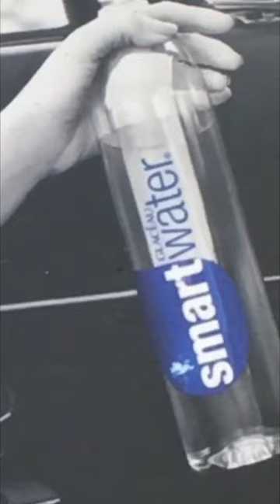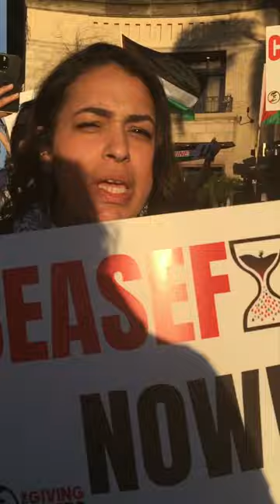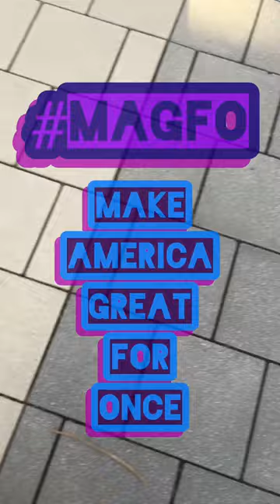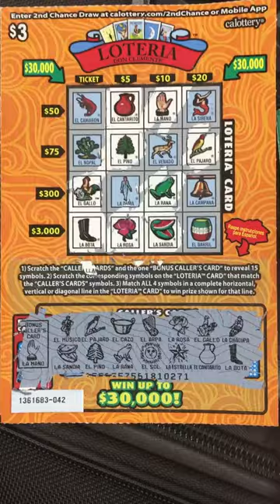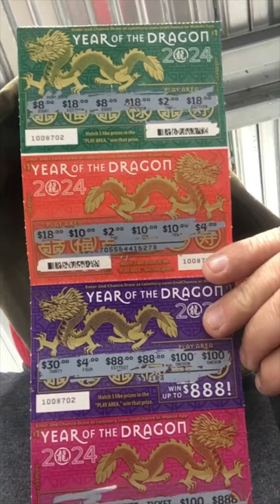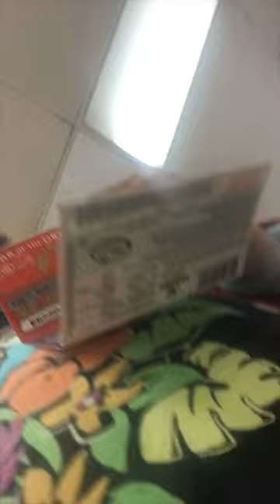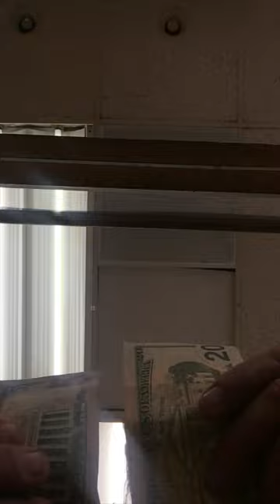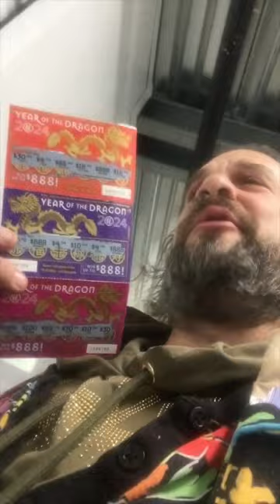LADY LUCK ~ Year of the Dragon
Frank went BACK… to his roots?!

The original series from Mindswell Films is back!

Starring Jesus Christ, Jennifer Aniston, and Frank Barish… as themselves.